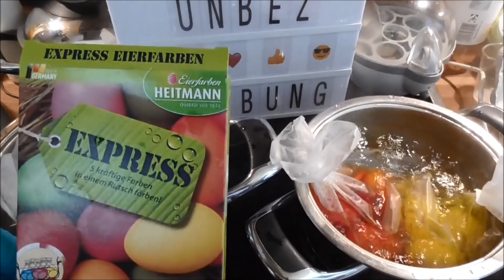Vlog#147 Eier färben/backen/ und ich hab die Haare schön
WERBUNG wegen Markenerkennung,alles selbst bezahlt